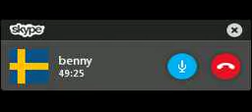Trollar en efterbliven grabb xD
Hade bäst! :D